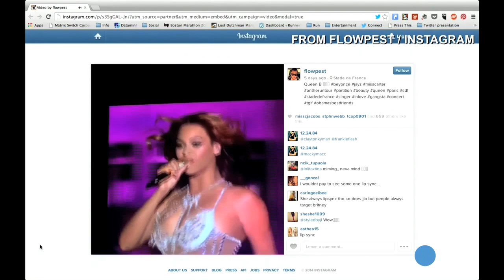Et tu, Beyonce?! LipSyncFail | DailyDish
Remember the lengths Beyonce went to in an effort to prove to us she’s no lip syncer? Well, that’s a thing of the past after some innocent fan video popped up showing a bit of lip sync fail in Paris. USA TODAY’s Arienne Thompson is verklempt.